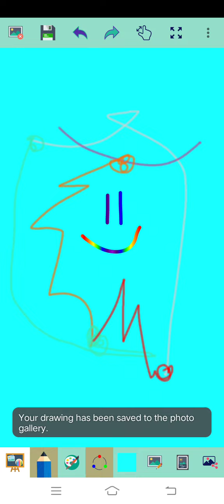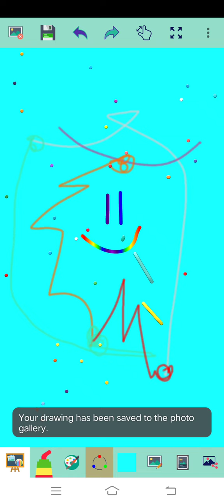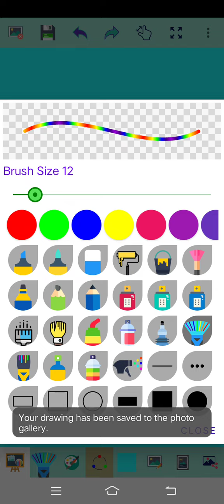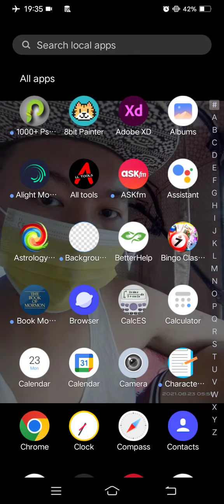Marvin Rey — Vlog 11,391